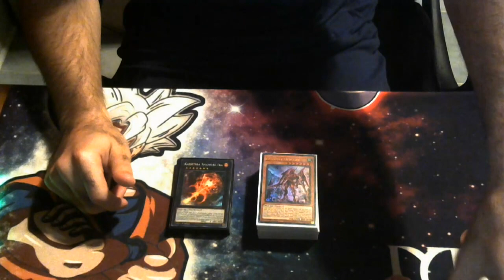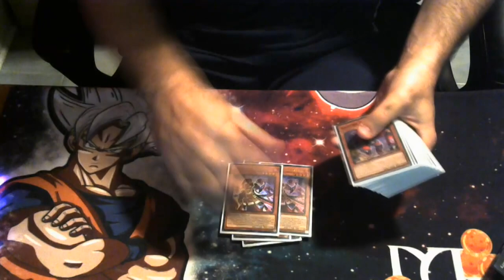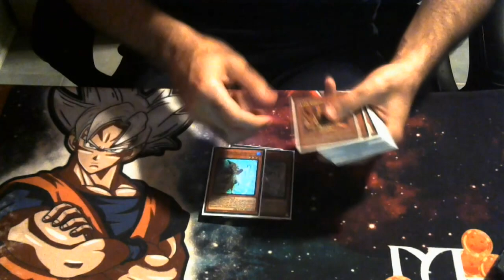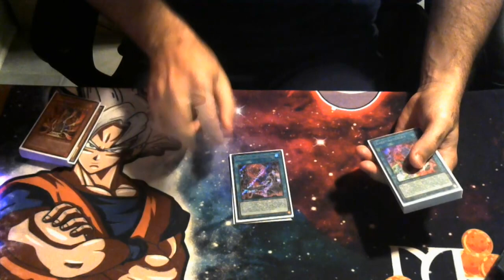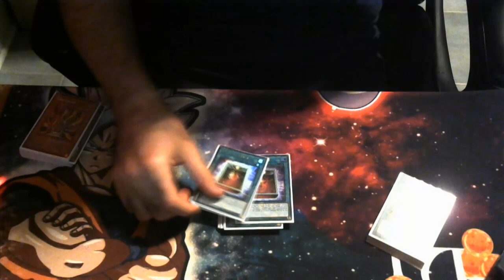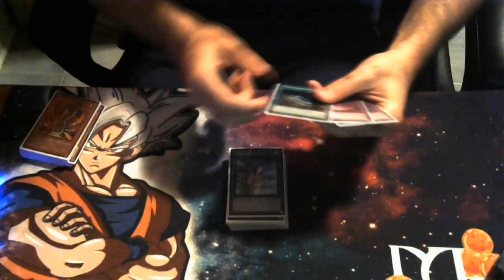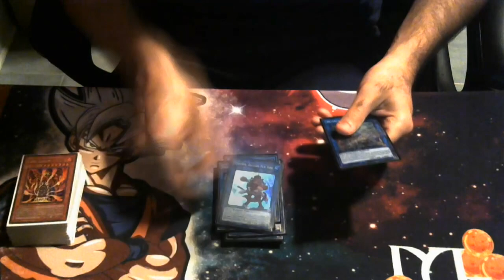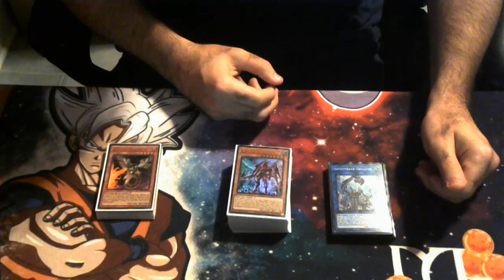EASY WINS! Yugioh Kashtira Top Deck Profile Updated 2023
Wanted to show updates to my kashtira build after going to locals today and getting some much needed in person play testing. overall im really happy with the how deck is playing out and dont see myself making any huge changes soon. still going to mess around with iblee builds and see what other variants can do.
credit to kaibabaca for the thumbnail